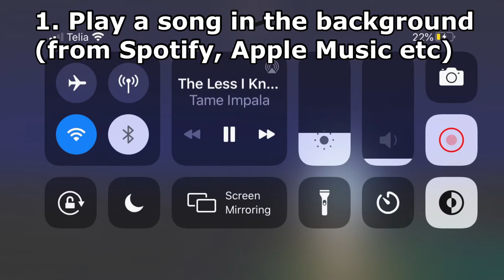How to get Headphones in Sky 🎧 [IOS needed] | Sky: Children of the Light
In this video I am showing you how to get headphones in the game Sky: Children of the Light. ♥️😁

Timestamps:
0:00 - Intro
0:47 - First way (play music in background)
1:22 - Second Way (stream to youtube from your device)
1:36 - Outro